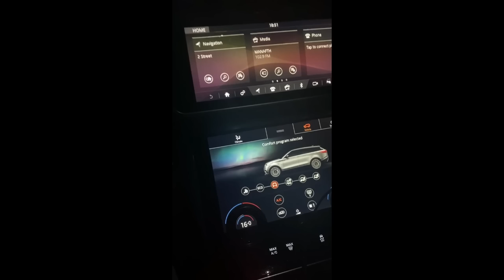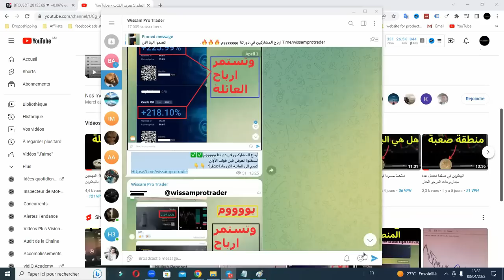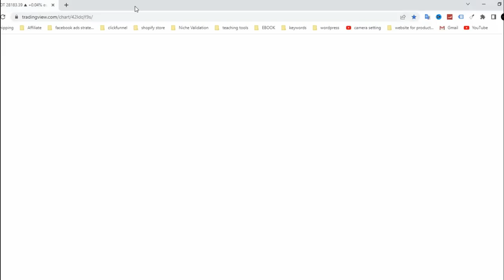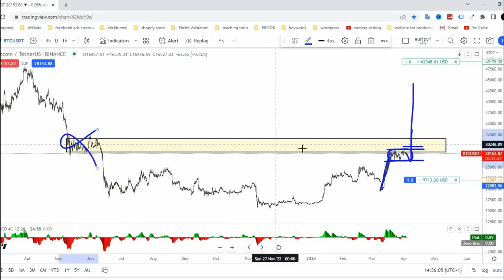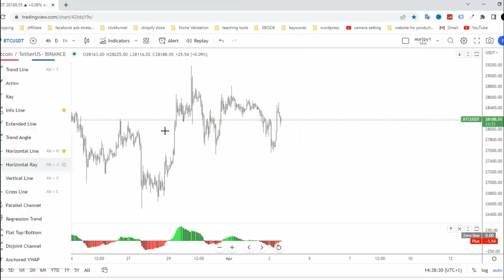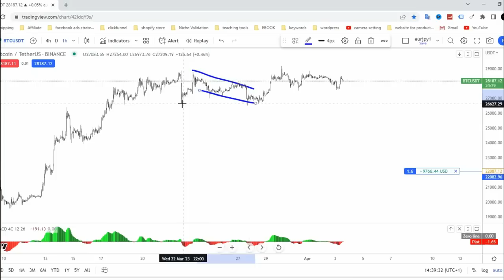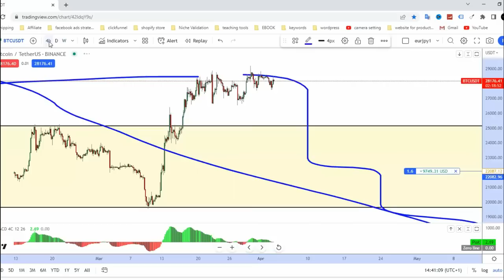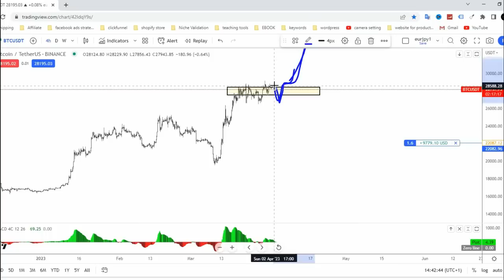البيتكوين في منطقة حرب مشتعلة بين المشترين والبائعين من سيفوز؟؟